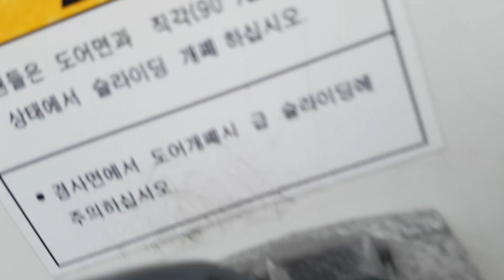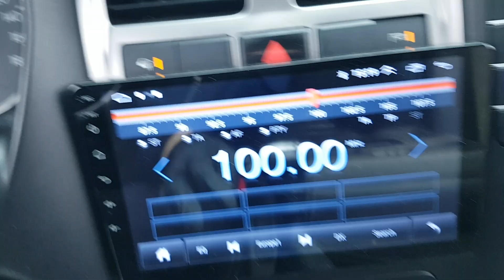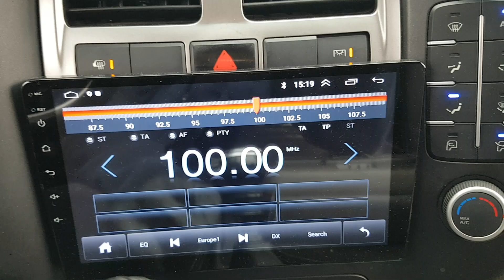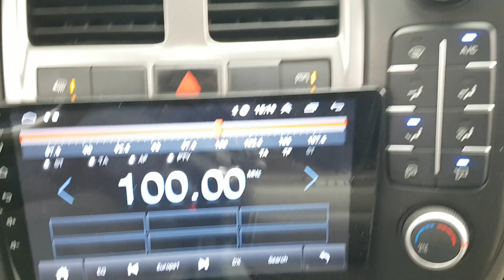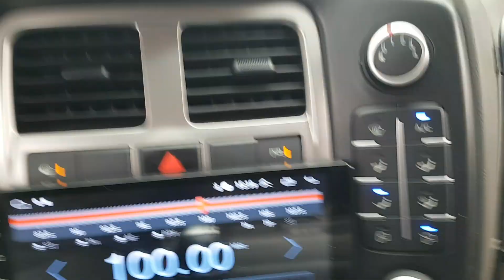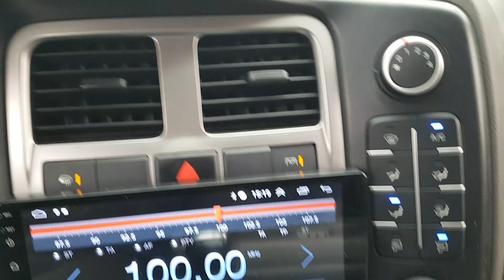HYUNDAI PORTER 2017 HU403808 | Vehículos Coreanos Sena Trading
HYUNDAI PORTER 2017 HU403808 for sale!